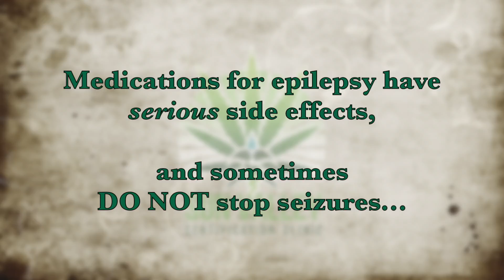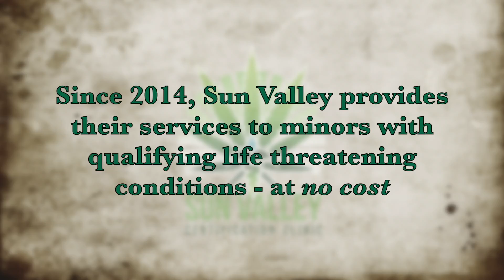Gabby Treats Childhood Epilepsy with Cannabis Oil - Trailer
Felix recalls Gabby's first epileptic seizure, the harsh and ineffective medications she had to take, and the discovery and life-changing effectiveness of cannabis oil. Felix says over a year, and a half has gone by since Gabby has had a seizure because of cannabis oil.

Sun Valley has been gifting their services to minors with life-threatening conditions at no cost.

Support Sun Valley in their fight to end childhood epilepsy.